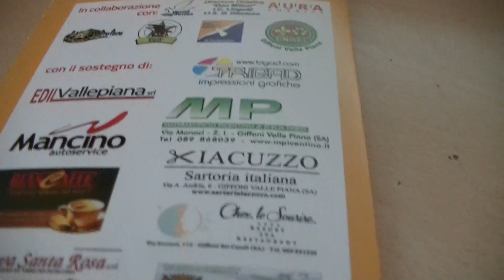Programma Week-Don Bosco 25-31 Gennaio 2015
Diventa fans pagina Week-Don Bosco